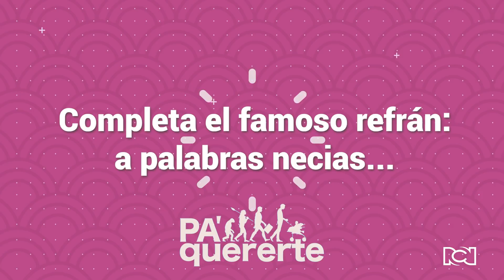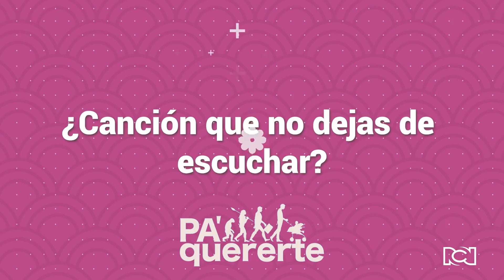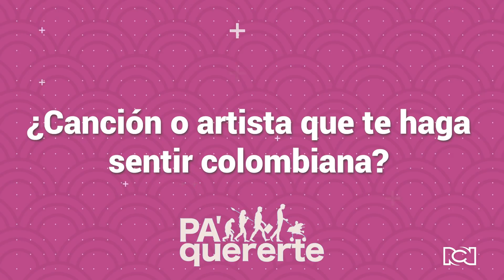¿Qué tanto sabe Juliette Pardau de nuestro país? Este fue su test de colombianidad | Pa' Quererte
La venezolana Juliette Pardau, actriz que interpreta a Dany en Pa’ Quererte, se atrevió a responder algunas preguntas sobre Colombia.

¡Aquí te presentamos un test de colombianidad y de paso la playlist de esta talentosa mujer!